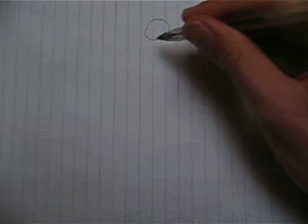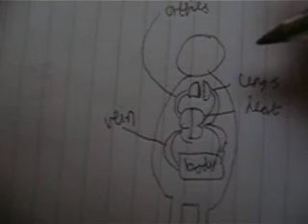Drredfrizzlevideos 001 (series 2) part 1/1 circulation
An intro to the human part of key stage 2 science focusing on circulation of blood
sorry guys cigarettes is spelt with 1 r and 2t's. My spelling in the video was incorrect